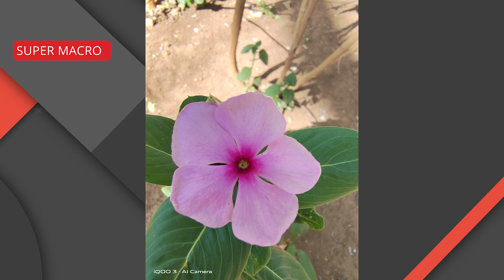IQOO 3 Camera Test (5G)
in this video, we did a quick camera Test of iQOO 3

Camera: Canon 700D
Lens :50mm EF 1.8 STM
Tripod: ROKINON/SP
Editing: Sony Vegas pro 13/Adobe Premiere Pro cc

Music

NOTE: All content used is copyright to MasterTech14,